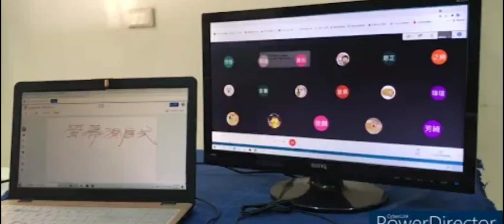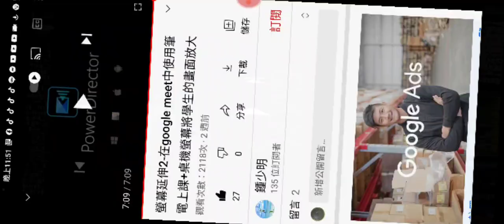分享--螢幕延伸2-在google meet中使用筆電上課+桌機螢幕將學生的畫面放大